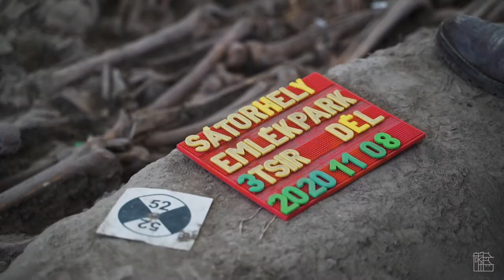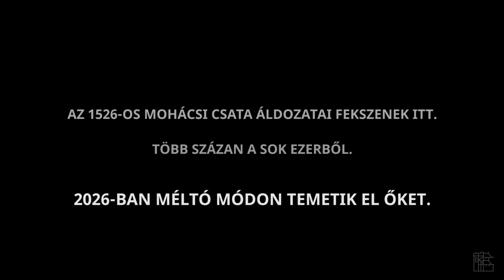Mohács 2026 - A mohácsi csata tömegsírja - teaser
A régészek és antropológusok 2020 augusztusa óta tárják fel a III. számú tömegsírt a Mohácshoz közeli Sátorhely falu melletti nemzeti emlékhelyen. A csontokon tapasztalt sérülések arra utalnak, hogy a csata után tömegesen kivégzett hadifoglyok fekszenek itt. 2026-ban, a mohácsi csata ötszázadik évfordulóján méltó módon temetik el az áldozatokat.

Az 1526-os mohácsi csatában Szülejmán török szultán katonái legyőzték a magyar fősereget és a cseh, lengyel, német segédcsapatokat. II. Lajos magyar és cseh király meghalt, trónjait a Habsburgok örökölték. Magyarország nagy része hamarosan az Oszmán Birodalom része lett, az ország három részre szakadt. A középkori Magyar Királyság összeomlott.

Köszönet az alábbi intézményeknek:
Duna-Dráva Nemzeti Park
Janus Pannonius Múzeum
Szegedi Tudományegyetem Embertani Tanszék
Magyar Természettudományi Múzeum
Mohács500 Csata- és Hadszíntérkutató Egyesület

Az anyagot szerzői jog védi.

Együttműködő partner: Egy Kis Videó

At the 1526 battle of Mohács, soldiers of the Ottoman Sultan Suleiman defeated the Hungarian king's army and its Czech, Polish and German auxiliaries. King of Hungary and Bohemia Luis II died, his thrones were inherited by the House of Habsburg. A large chunk of Hungary soon became part of the Ottoman Empire, and the country was divided into three parts. The medieval Kingdom of Hungary collapsed.

Since August 2020, archaeologists and anthropologists have been uncovering the mass grave no. III at the national memorial site next to Sátorhely village, in the vicinity of Mohács. The injuries to the bones suggest that here lie prisoners of war executed en masse after the battle. In 2026, on the five hundredth anniversary of the Battle of Mohács, the victims will be buried with dignity.

Copyrighted material.